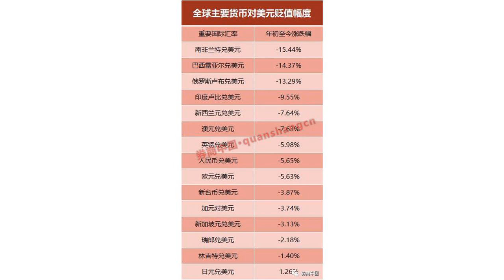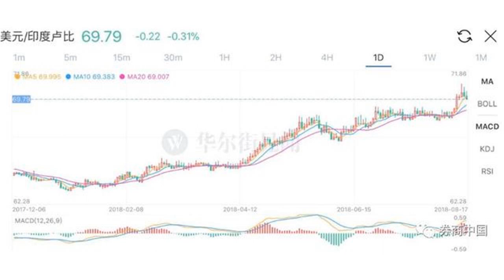15国货币对美元贬值排名出炉，前五位金砖五国占四席，委内瑞拉启用新货币，对老货币抹掉5个0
放眼全球，货币表现糟糕的国家与地区有很多，相比之下，人民币表现已算非常稳健。尽管中国的人民币汇率近几个月以来贬值速度较快，但相比于其他新兴市场国家的货币，今年以来人民币的贬值幅度算是比较“收敛”，尤其是在金砖四国中，人民币的贬值幅度最小。数据来源：WIND，起止时间：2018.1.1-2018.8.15说起全世界最糟糕的货币，委内瑞拉的玻利瓦尔绝对能位列其中。多年来，这个国家一直未能摆脱恶性通货膨胀的困扰，钱不如纸贵是常态。最近，委内瑞拉又试图通过发行新货币的方式来解决通货膨胀，但仍不被外界看好。明天启用新货币，石油币也作为第二官方货币为了稳定委内瑞拉的金融和财政状况，近日，委内瑞拉总统马杜罗近日宣布，从8月20日开始启用和流通新货币，并同时使用数字货币石油币(Petro)作为第二种官方货币。新货币名为主权玻利瓦尔（sovereign bolívar），1主权玻利瓦尔将从原先计划的等于1000现行货币强势玻利瓦尔，改为等于100000强势玻利瓦尔。也就是说，委内瑞拉将通过发行新货币，去掉旧货币的五个0。有意思的是，起初，委内瑞拉政府表示会从钞票上去掉三个0。但随着7月25日，黑市上美元